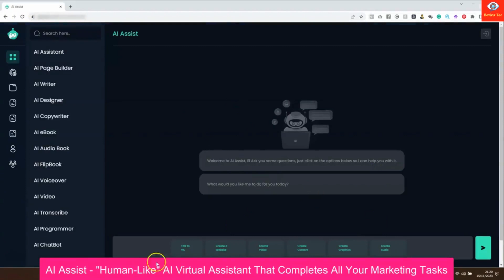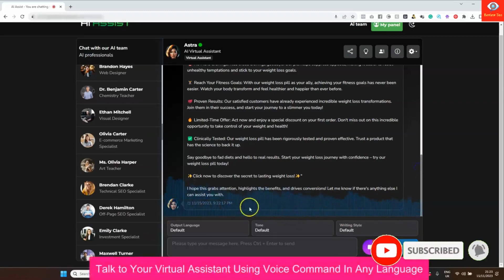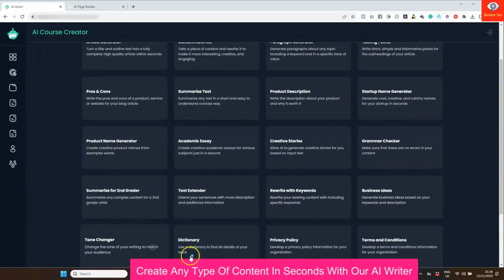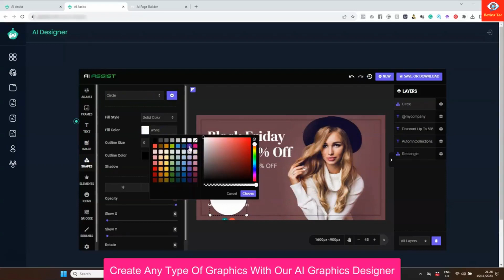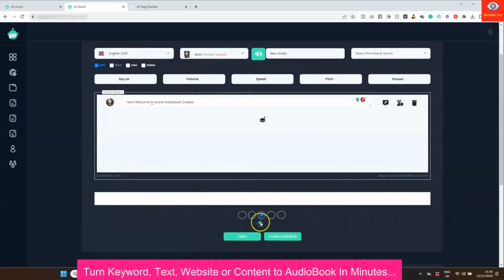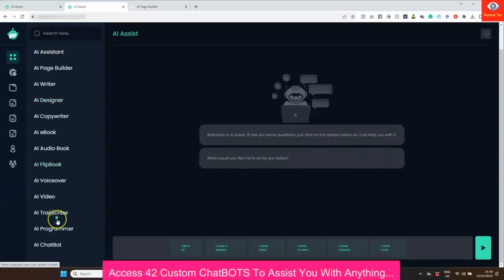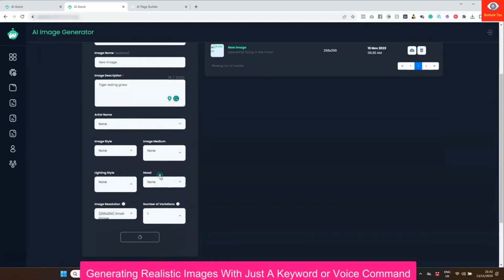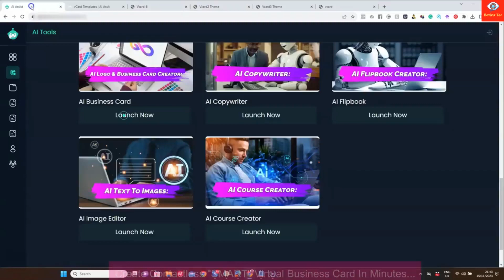AI Assist Review, Features & Benefits, Bonuses & Demo IAI Assist I AI Assist review I AI Assist demo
AI Assist Review, Features & Benefits, Bonuses & Demo IAI Assist I AI Assist review I AI Assist demo I review tec I sean cannell :

Hello Guys, Today in this video we are going to see complete Live Review on this awesome product called : AI Assist
AI Assist is the World’s First “Human-Like”AI Virtual Assistant Completes All Your Marketing Tasks & Builds Real Business In Few Clicks!

Your Queries💯 :
➡AI Assist Review
➡AI Assist Reviews
➡AI Assist
➡AI Assist Review and Custom Bonuses
➡AI Assist review and bonus
➡AI Assist review and bonuses
➡AI Assist bonuses
➡AI Assist Bonus
➡AI Assist demo
➡Get AI Assist
➡AI Assist walkthroughA
➡AI Assist funnel
➡AI Assist Upsells
➡AI Assist best bonuses
➡AI Assist best bonus
➡AI Assist review and best bonuses
➡AI Assist Software

➡AI Assist review
➡AI Assist bonus
➡AI Assist bonuses
➡AI Assist software review
➡AI Assist tutorial
➡mark gossage
➡art flair
➡AI Assist
➡Art Flair

➡Mark gossage
➡Thirty Minute Marketing
➡William Johnson
➡Mazhar Hangad

➡review
➡bonus
➡digital products
➡jvzoo products
➡internet marketing review
➡internet marketing
➡warrior plus review
➡jvzoo review
➡online marketer